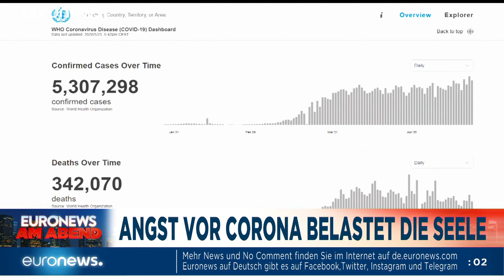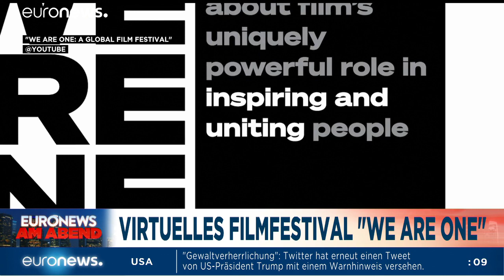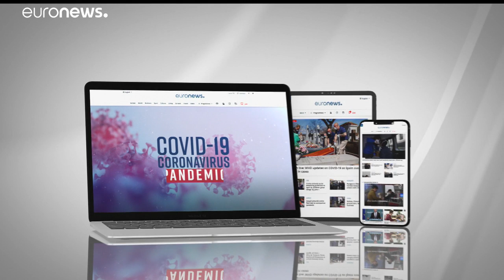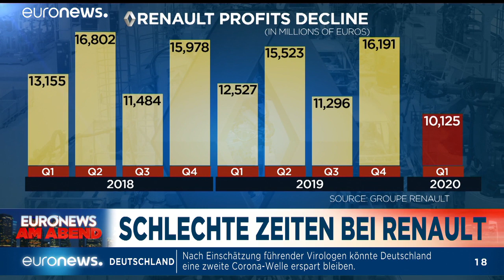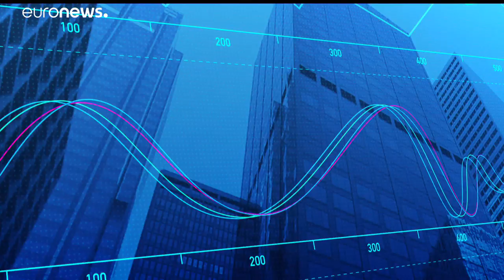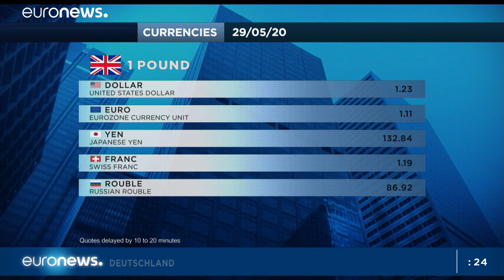Minneapolis brennt - Euronews am Abend 29.05.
Minneapolis brennt, Trump twittert und was sonst noch wichtig ist in EuronewsAmAbend vom 29.05.